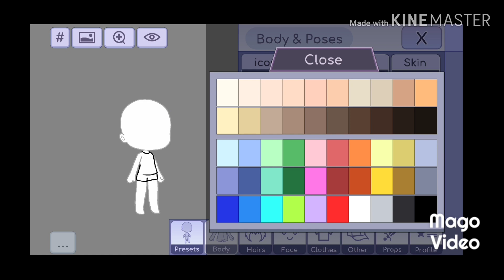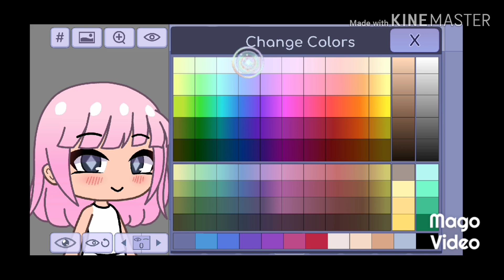96HoursSwap challenge ×(OPIS)× °•Gacha life•°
×Challenge polega na zrobieniu przeciwieństwa swojej oc i pozostanie tak przez 96h czyli 4 dni.

×Nominuje:
Mizu cafe
Cookie ôwô

Jeśli chcesz to również możesz zrobić ten challenge xD

×Muzyka użyta w filmie:
Intro - Born without a heart (daycore)
Outro - Cradles (daycore)